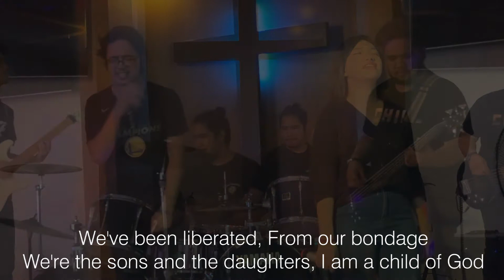No Longer Slaves by iChat Worship